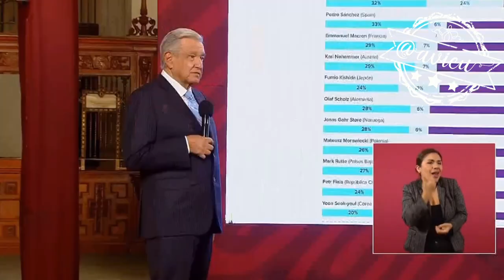Los de arriba son amigos de mentira y enemigos de verdad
Los de arriba son amigos de mentira y enemigos de verdad, son muy convenencieros, por eso la lealtad tiene que ser al pueblo, a la patria, a México y al proyecto de transformación… ,la lealtad a los hombres es relativa 🦆